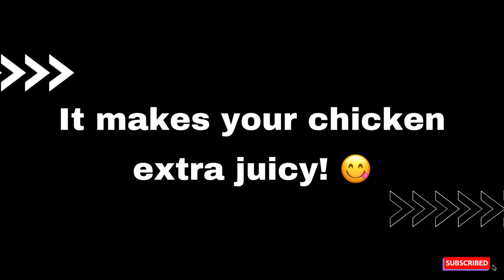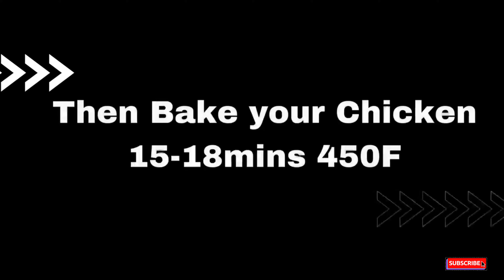JUICY BAKED LEMON CHICKEN | Very EASY AND YUMMY!